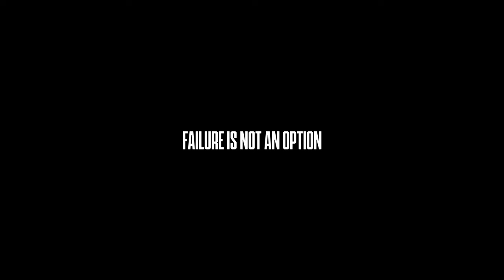Astros 2023 Playoffs Hype Video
The Postseason is here whoch means its time for the Apollo Astros Playoffs Hype video!

Song: On My Soul by Tobe Nwigwe

Footage by @apollohou, @astros, & @mlb 🎥